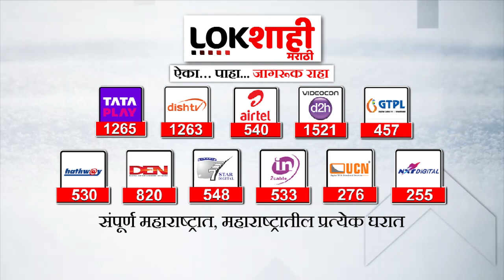Gajanan Kirtikar : शिवसेना NDA चा घटक पक्ष, आमची काम झाली पाहिजे - गजानन कीर्तिकर